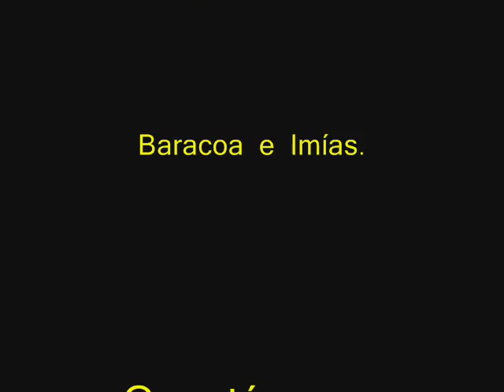Por La Farola de ida y vuelta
Un breve recorrido de ida y vuelta por el viaducto La Farola, una de las siete maravillas de la ingeniería civil en Cuba, y que en diciembre de este año 2015 cumple 50 años. La música principal de fondo es del conjunto Los Matanceros.